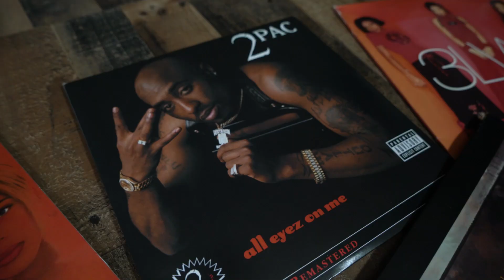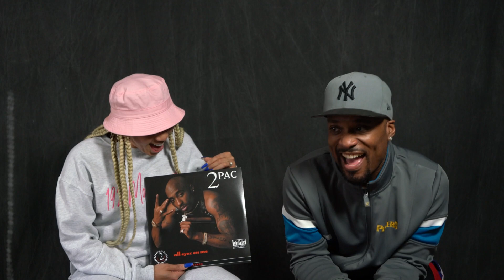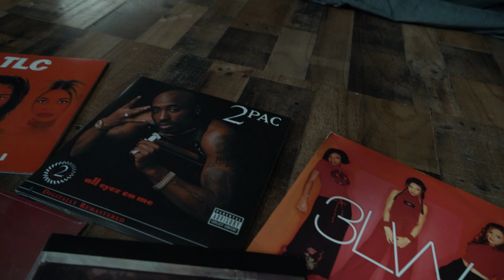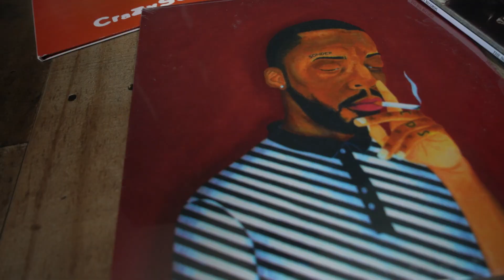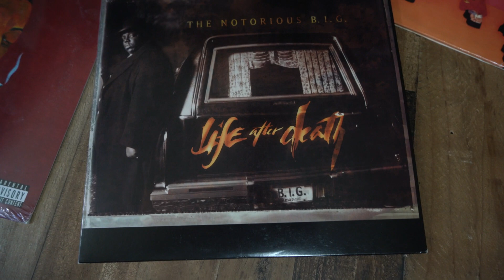Ep 5 "Diggin Wit Deme" Hip-Hop Vinyl show for collectors to display 5 pieces in their collection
Ep 5 "Diggin Wit Deme" Hip-Hop Vinyl show for collectors to display 5 pieces in their collection. Join me as a tap in with some serious collectors as they give us some back story. This Ep features Tacarragoesvinyl, with a  dope IG page featuring her vinyls